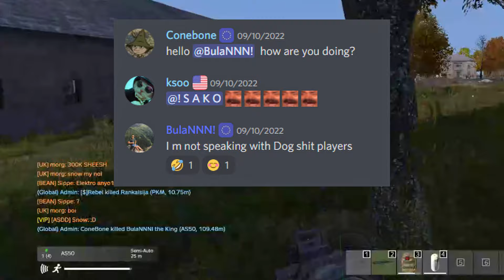OLUT MOVIE II - DayZ Perception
tuukko hakee